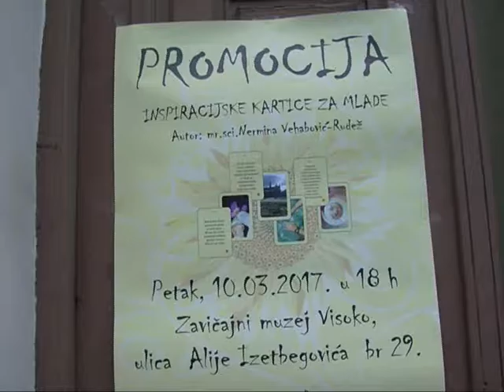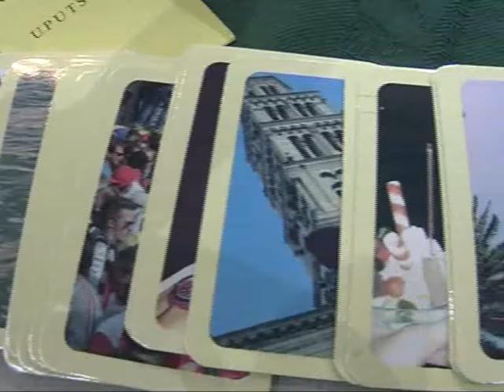Promocija - Inspiracijske kartice za mlade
Aktuelnosti
TV Visoko